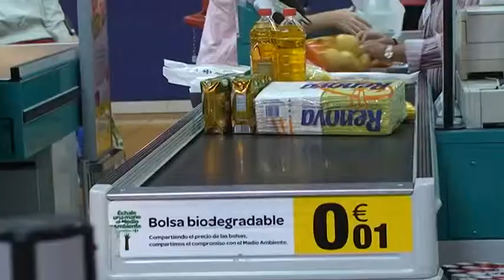Bebidas refrescantes, innovación agroalimentaria y Quique Dacosta en Efefood